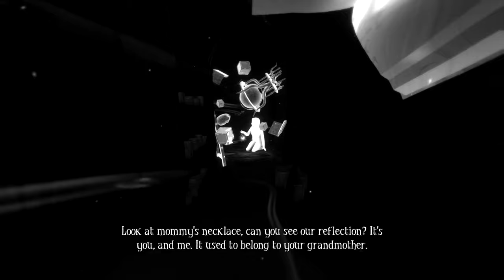The Beginning of a Baby's Nightmare!! #1 (Among The Sleep)